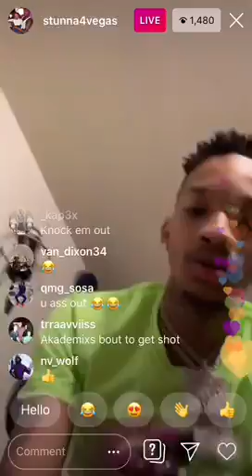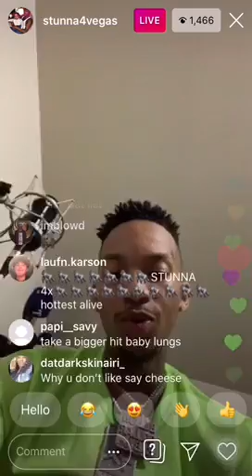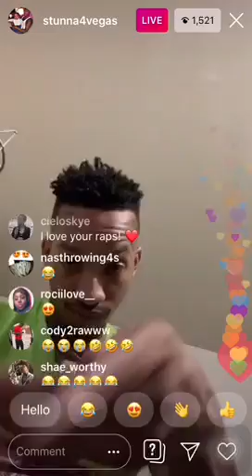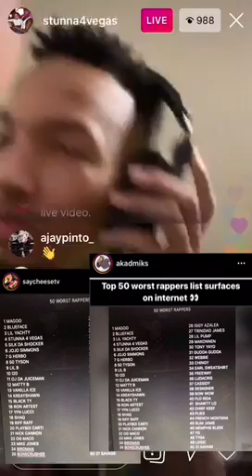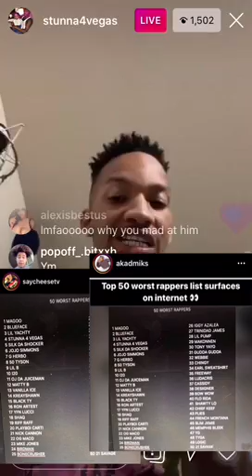STUNNA 4 VEGAS says he’ll SPIT IN FACE of AKADEMIKS & SAYCHEESE for Ranking him on WORST RAPPER LIST